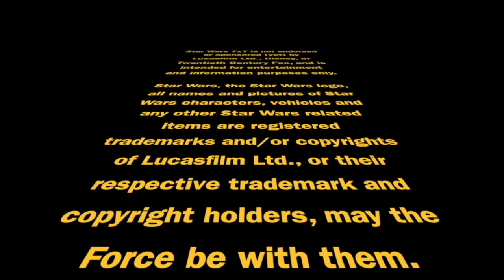Jedi: Fallen Order Final Review | Star Wars 7×7 Episode 3,456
Now that we've gone through nearly four hours of cutscenes and conversations, we can safely say the beating heart of Star Wars Jedi: Fallen Order is a little droid who learns to trust a new master. That and more final takeaways...  Punch it!